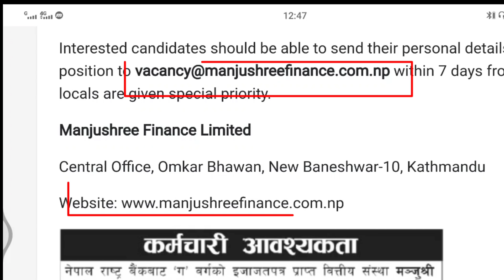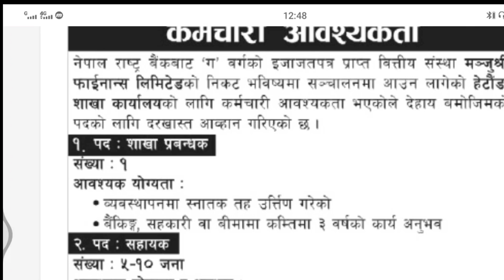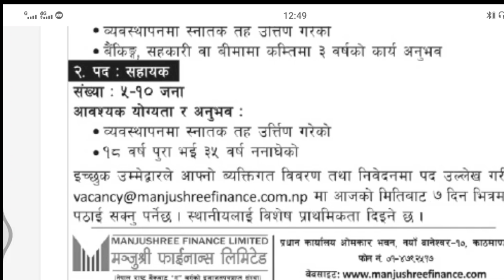Manjushree Finance Limited Job Vacancy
Manjushree Finance Limited Hetauda Branch Vacancy

Due to the need for staff for the Hetauda branch office of Manjushree Finance Limited, a financial institution licensed as 'C' class by Nepal Rastra Bank, to be operational in the near future; Applications are invited for the following posts:
1) Position; Branch Manager
Number: 1 (One)

Qualifications Required:

Graduated in Management
At least 3 years of work experience in banking, cooperative, or insurance
2) Post: Assistant
Required Number: 5-10

Qualifications and experience required:

Graduated in Management
Completed 18 years and not exceeding 35 years

Manjushree Finance Limited

Central Office, Omkar Bhawan, New Baneshwar-10, Kathmandu